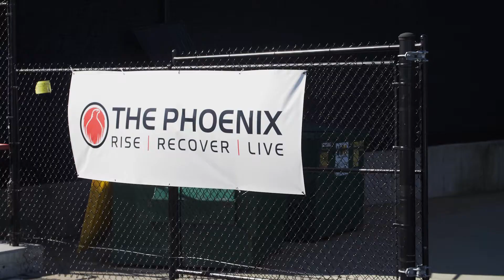The Time is Now | The Phoenix 2021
With overdose fatalities and suicide rates on the rise, the time is now to band together as a community. The Phoenix is a healing community for those impacted by substance use disorder. From running to book club, CrossFit to music, The Phoenix brings people together through meaningful activities. Learn more and join the movement today.